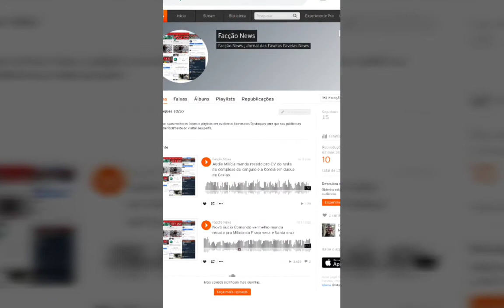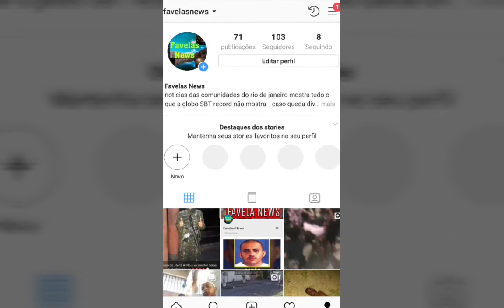bandido mais procurado da Bahia líder da facção OP vivia em comunidade do RJ controlada pelo CV